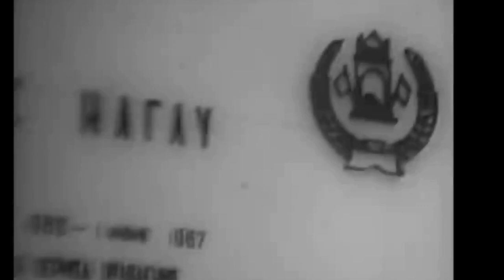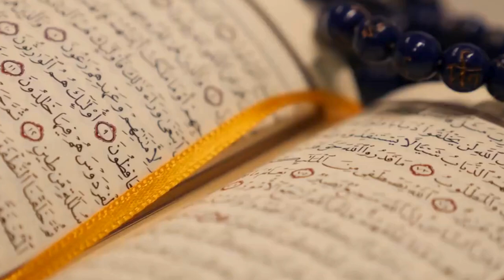The Origins of the Afghan-Soviet War: An Afghanistan Documentary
Explore the profound and complex history behind one of the 20th century's most significant conflicts in "The Origins of the Afghan-Soviet War: An Afghanistan Documentary." This documentary delves into the geopolitical tensions, ideological battles, and local dynamics that sparked the brutal war between Afghanistan and the Soviet Union.

Through expert analysis, rare footage, and personal testimonies, we uncover the roots of this devastating conflict and its lasting impact on Afghanistan and the world. Join us for an in-depth look at the factors that led to the Afghan-Soviet War and gain a deeper understanding of its historical significance.